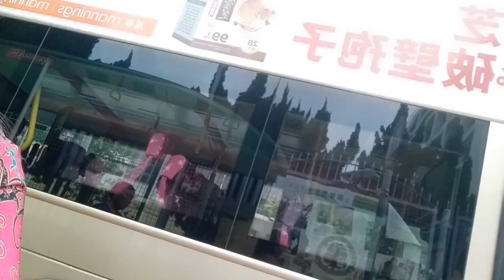PERTEMUAN YANG TIDAK DI RENCANAKAN DI DALAM MTR WONG TAI SIN